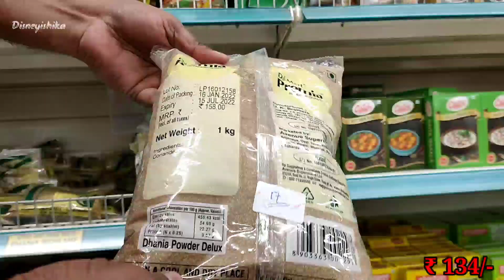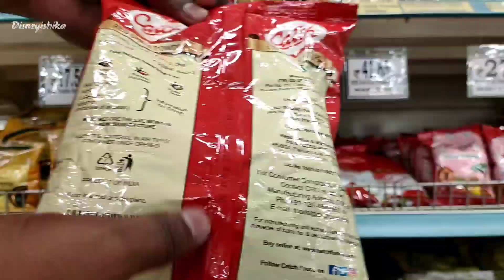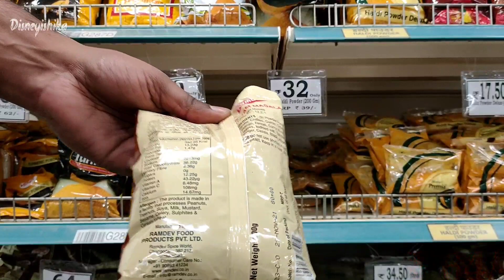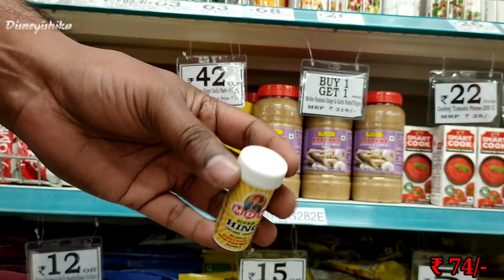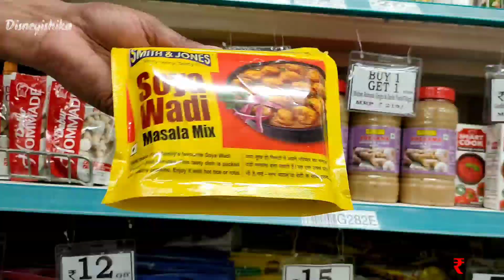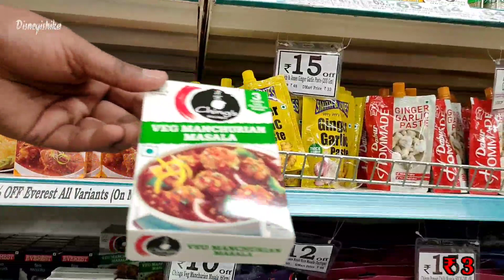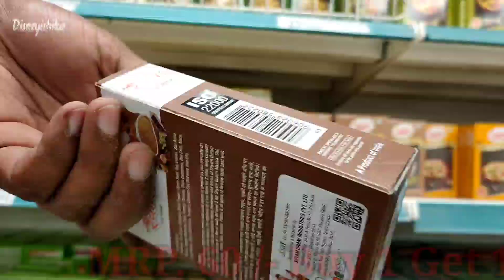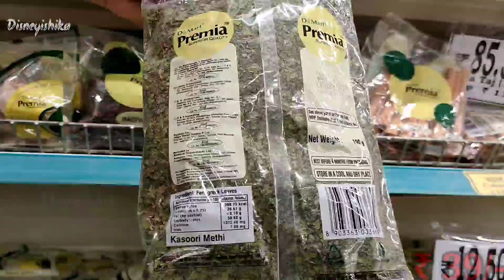D Mart Latest Grocery Price List || D Mart Latest Buy 1 Get 1 Sale || D Mart Latest Offers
@disneyishika videos

 Hyderabad